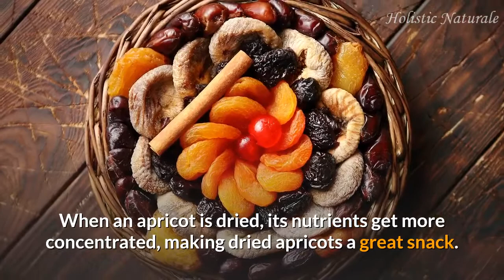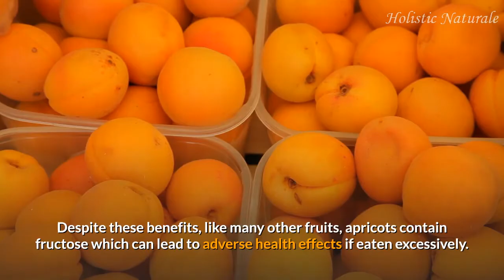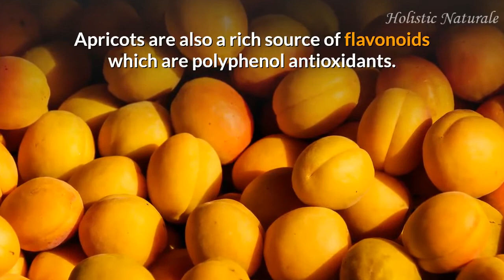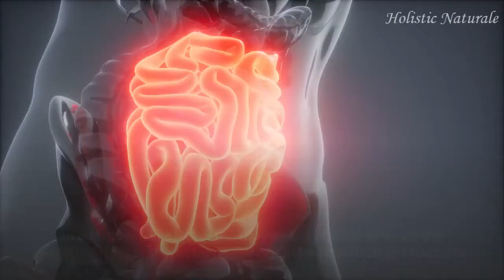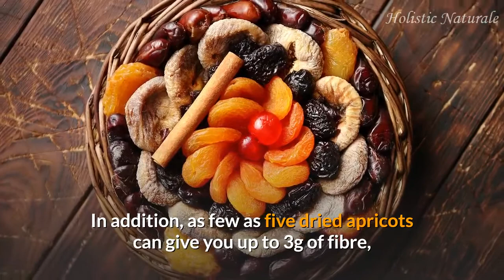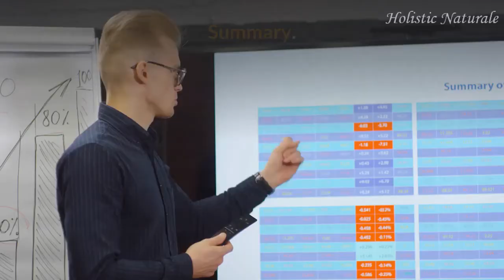Apricot Health Benefits / Healthy Nutrition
Apricots are orange coloured fruits which are in rich in beta-carotene and fibre and which have several health benefits. These are available during the summer but dried apricots are available throughout the year. Apricots are a great fruit which has powerful antioxidant effects. They are a great source of vitamin A & C. The apricot health benefits are profound and they should be included as a healthy nutrition. Holistic nutrition is vital for holistic health.